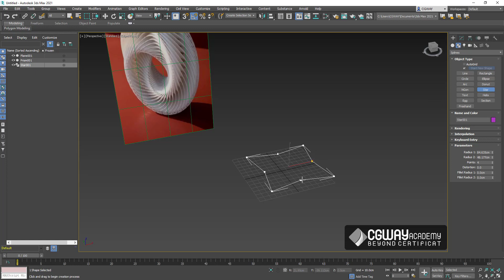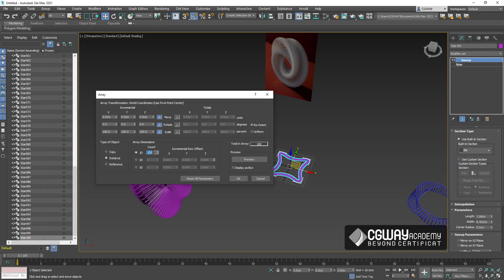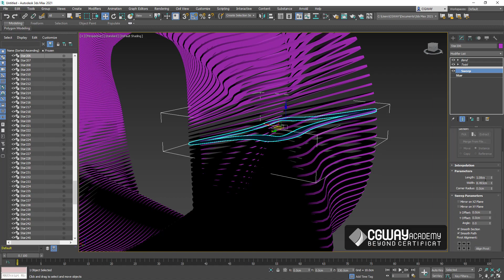Simple Parametric Modeling in 3ds Max Example 02